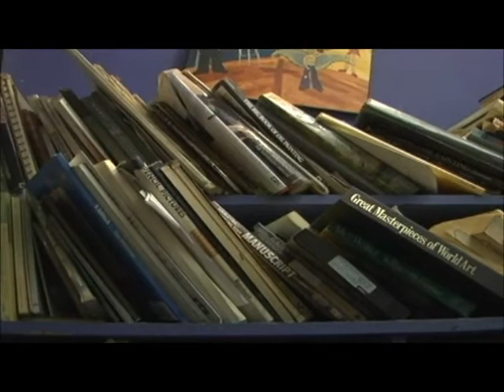Dire Literary Series, some of Open Mic 10/08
some of Open Mic 10/08